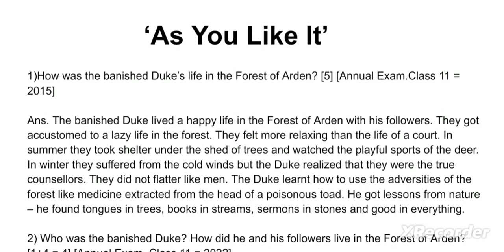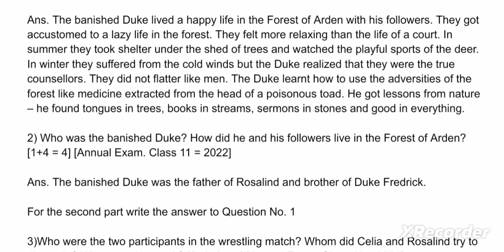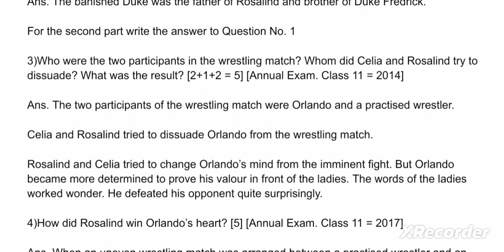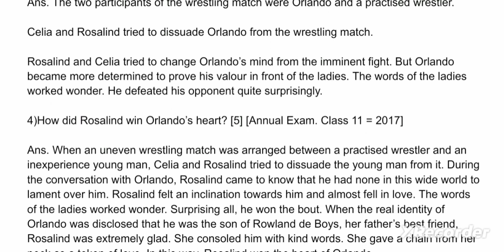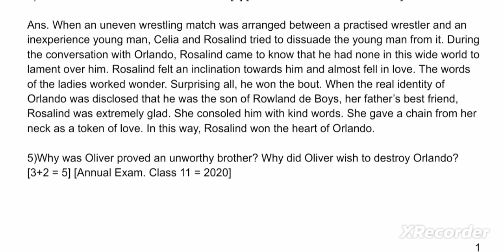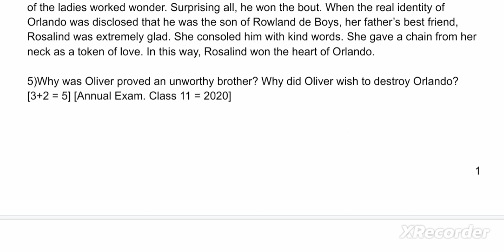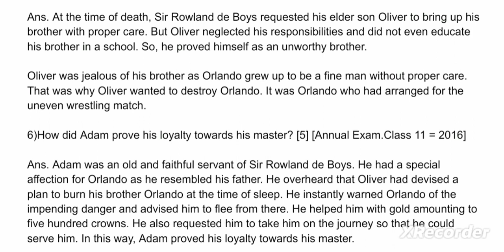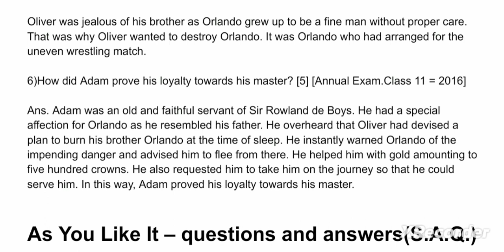As You Like It - for Class XI questions and answers (LAQ)@@